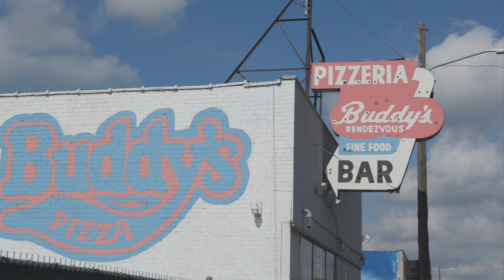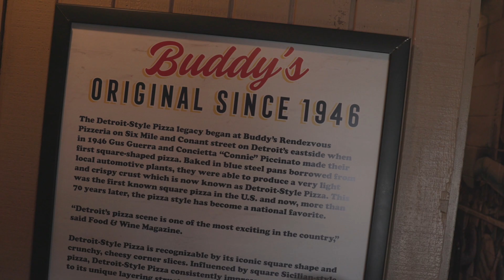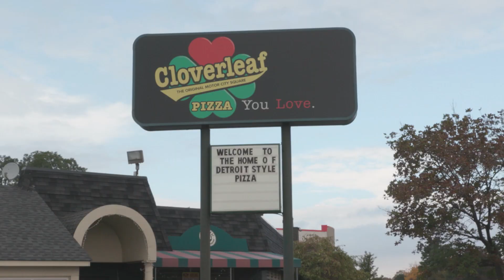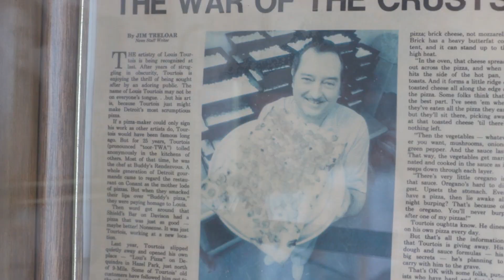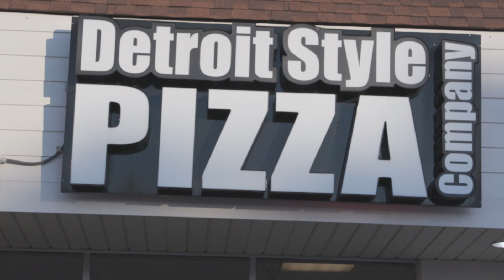"Pizza City" Episode 2 (Detroit)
In this show, we visit The Motor City to learn how a discarded metal pan became the basis for a completely unique style of pizza based on a Sicilian original.